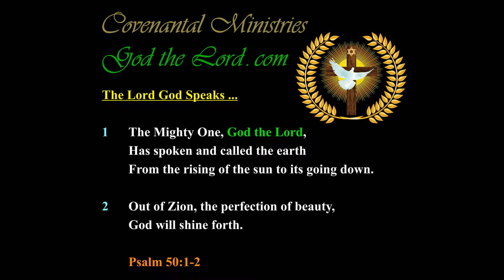The Hatred for Israel has UnGodly and Supernatural Origins of Great Evil …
Published … for Saturday, the 18th of  November 2017.

397.07---b.01